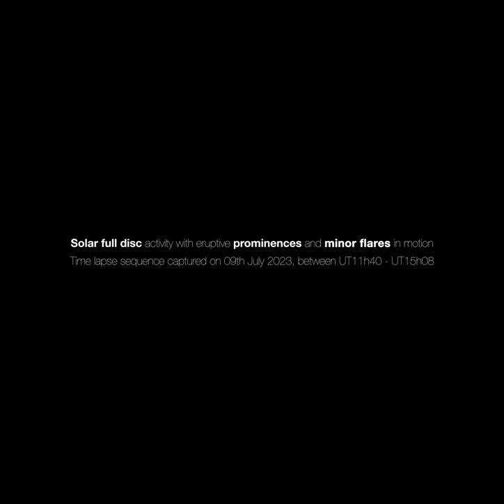Sun on fire: prominences and flares rage in epic video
Фото-амбасадор Європейської південної обсерваторії та офіційний астрофотограф заповідника Dark Sky Alqueva Reserve Мігель Кларо спеціалізується на астрономічних «небесних пейзажах», що поєднують Землю та нічне небо. Однак у липні він провів свою першу зйомку всього сонячного диска, об'єднавши в ролику timelapse безліч цікавих особливостей руху протуберанців та спалахів.